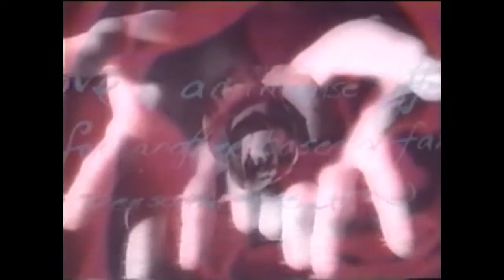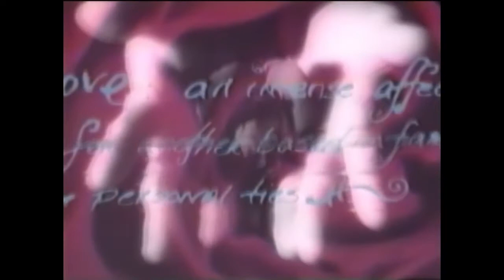BET MidNight Love Theme (Looped By VT)